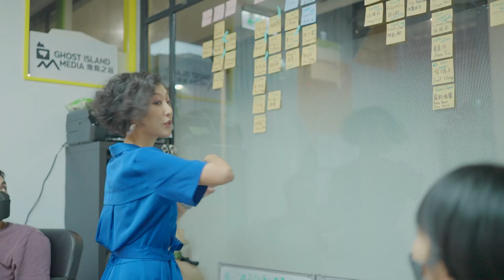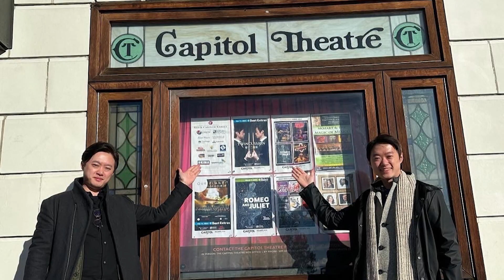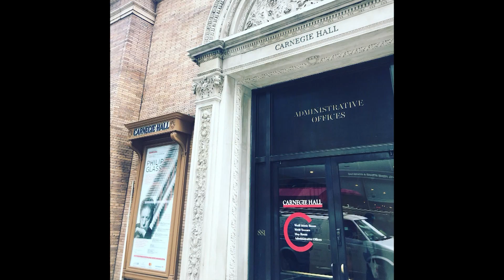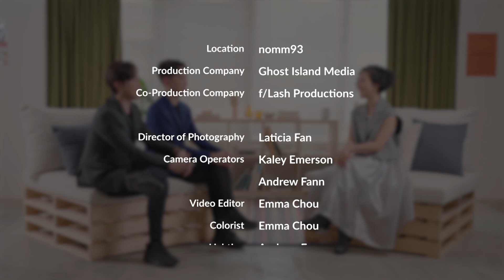Twincussion (Music) - Game Changers with Emily Y. Wu - EP 22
TWINCUSSION (雙子二重奏) are twin brothers Jen-Ting Chien and Jen-Yu Chien - a young dynamic duo in the field of percussion. They were trained at the Royal Danish Academy of Music and are the official Yamaha musicians in Europe. They perform a wide variety of music styles: Taiwanese folk songs, Western classical numbers, and new works by contemporary composers. They played at the Carnegie Hall in New York City in 2018 and at the Kennedy Center in D.C. in 2022 as a part of the Center Stage art initiative supported by the U.S. Department of State.

In this interview series, “Game Changers with Emily Y. Wu” we speak with emerging leaders - the cool, young, hip people who are changing the world, starting in Taiwan. Get in touch with TWINCUSSION.

The show was produced by Ghost Island Media for TaiwanPlus.

Executive Producer - Shirley Keng, Kelly Kuo
Supervisor - Eric Yang
Production Coordinator - Jenny Luo
Editor - Emma Chou, Vivi Wang
Associate Producer - Ting Yeh
Brand Design - Onion Design
Stylist - Claire Woo
Hair & Makeup - Penny Peng, BC Tsai, Monday Tang